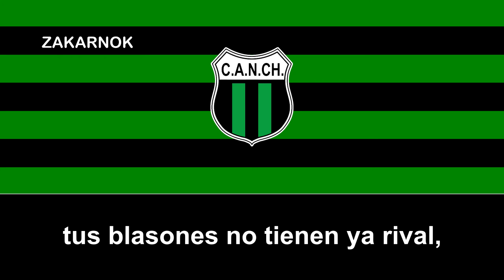Himno del Atlético Nueva Chicago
El Club Atlético Nueva Chicago, conocido como Nueva Chicago o mencionado popularmente como Chicago, es una institución deportiva argentina fundada el 1 de julio de 1911, con estadio y sede en el barrio de Mataderos, sudoeste de la Ciudad de Buenos Aires. Su principal actividad es el fútbol masculino profesional. Actualmente disputa la Primera Nacional, segunda categoría del fútbol argentino.

Nueva Chicago es uno de los 39 clubes campeones de Primera División por haberse consagrado campeón de la Copa de Competencia Jockey Club en 1933, título válido por copa nacional oficial de la Asociación del Fútbol Argentino.

Nueva Chicago es la primera institución en aportar un capitán campeón con la Selección Argentina, debido a que Emilio Solari fue el referente del primer equipo nacional que se adjudicó el Campeonato Sudamericano 1921 (actual Copa América) al mismo momento que se desempeñaba en el club de Mataderos.14​15​ Además de Solari, Chicago aportó cuatro futbolistas más a la selección mayor y otros tres jugadores para afrontar amistosos internacionales de carácter informal.

Por sus pergaminos deportivos reconocidos por otros equipos, que a su vez incluye ser el club récord en temporadas en Segunda División del fútbol argentino (75), y también por el poder de convocatoria que posee su hinchada, Nueva Chicago es considerado por la prensa y por otros clubes del Fútbol Argentino como uno de los denominados "Grandes del Ascenso".